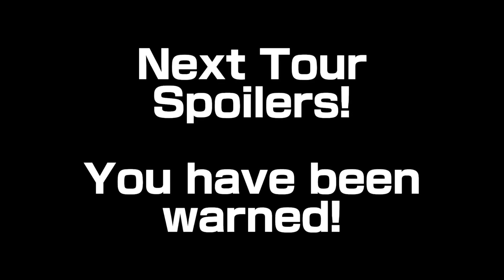Discussing Madrid Drive Before The Trailer!